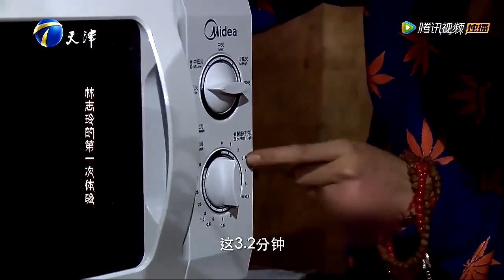囍从天降 第4期：林志玲遭赵本山徒弟横抱 失声大叫